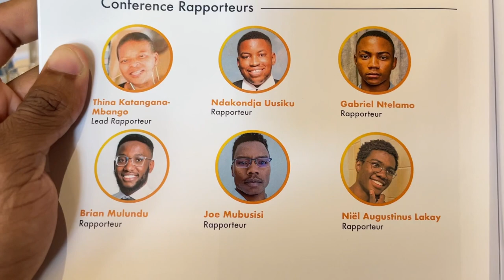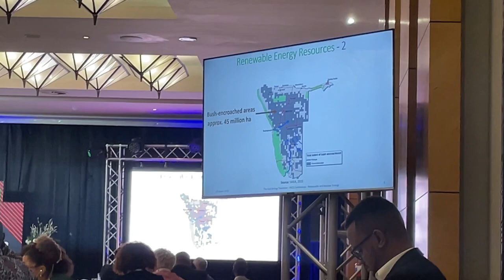Cheers to Corporate Governance | NICG CONFERENCE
The Namibia Institute of Corporate Governance Conference held at Country club promoting the necessary practice of good governance.

It’s nothing but the best diving into the world of business and networking!!